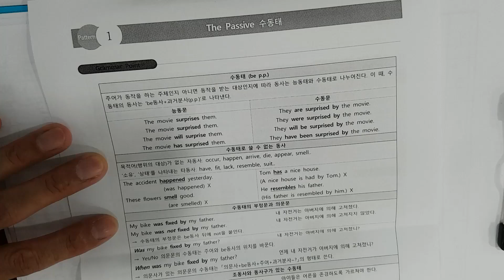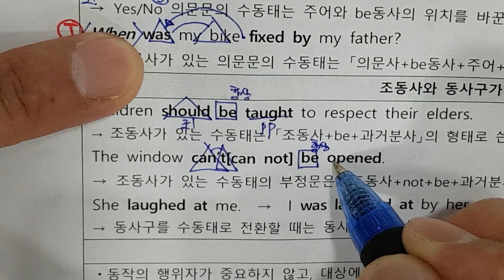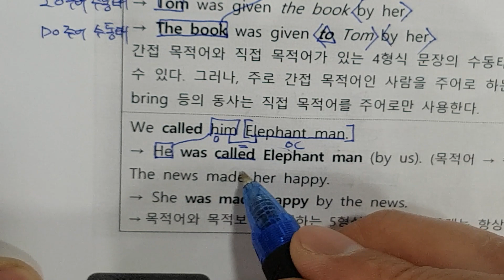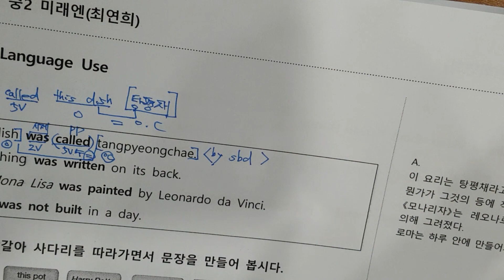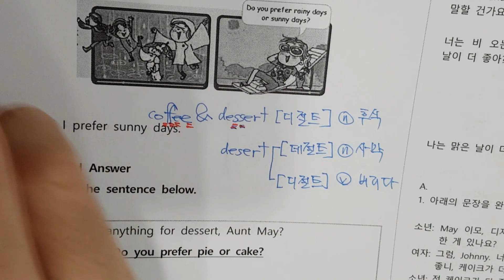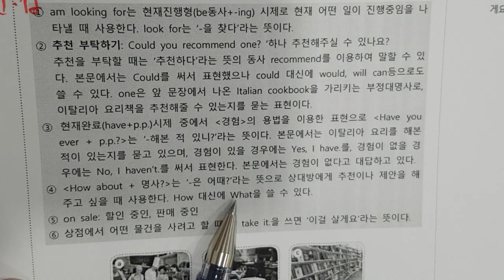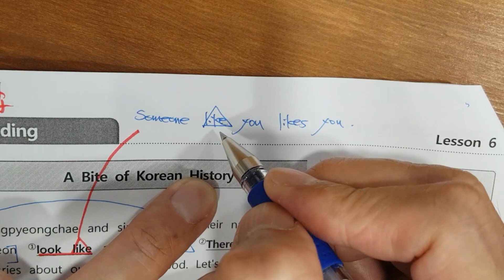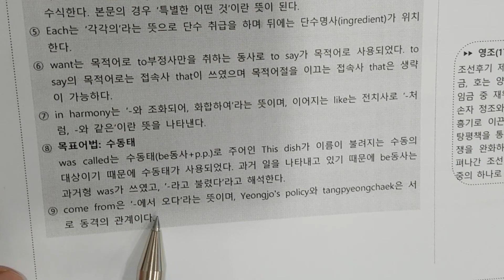중2미래엔6과 2 1